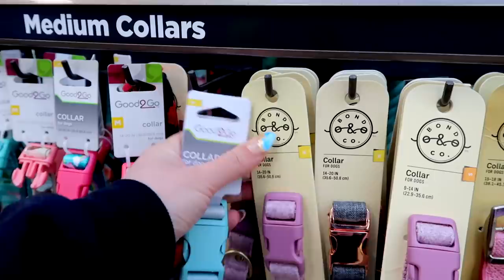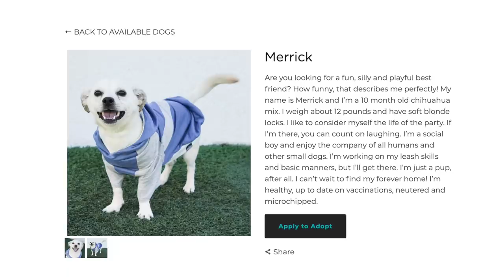GETTING A NEW DOG??? Helping Shelter Dogs Get Adopted!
WAGS & WALKS!

Adoptable Pups In The Video!